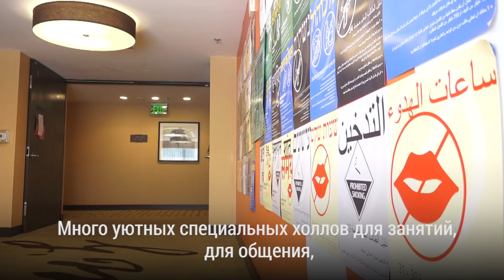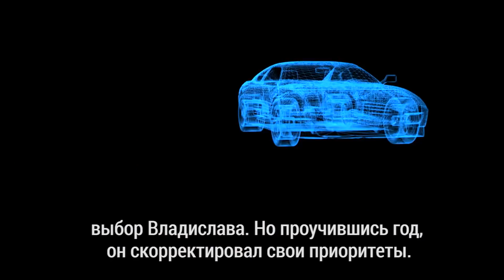Школьники из России все чаще уезжают на учебу в Европу и Америку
Московский школьник Владислав Крылов один из многих